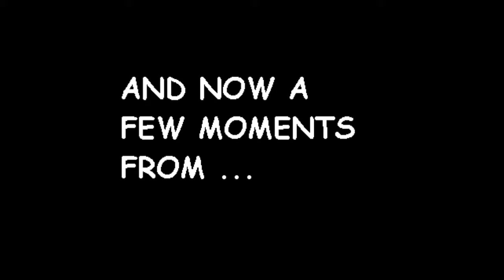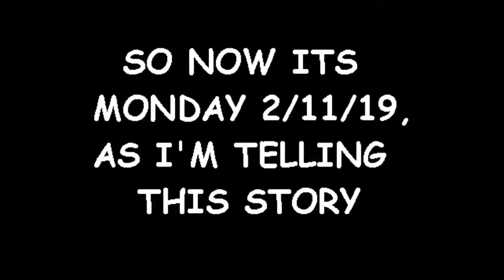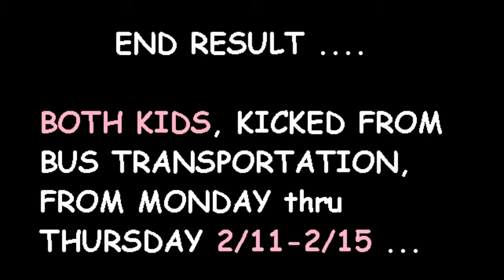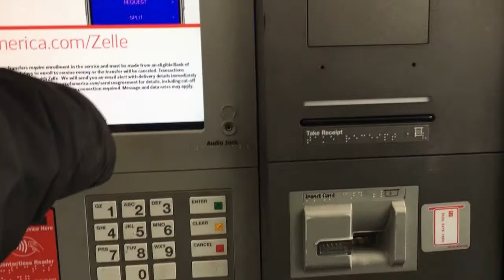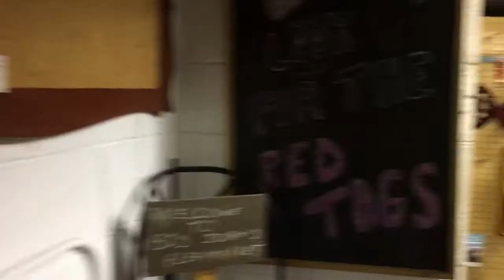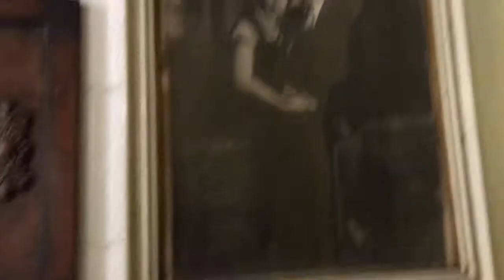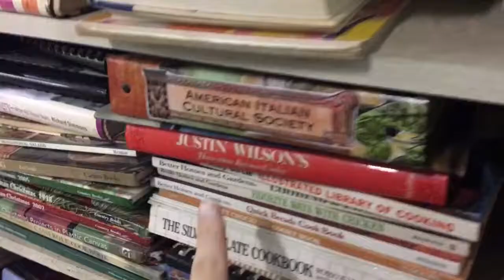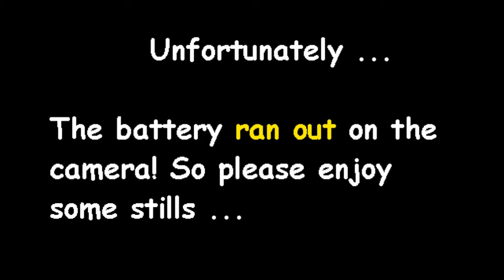The Extra Long Vlog: Twists And Turns - Stories And Music! My Son's Fight And Antiques!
Today's vlog is EXTRA LONG.  We tell a story about how the 1st week of February 2019, my son Lucas was in a fight on his bus at school, all while, we take a trip to an antique store and buy some Mystery items!  Lots of Twists and Turns and TONS of MUSIC along the way!  Must watch until the end!

REAL BATDUDE CHANNEL
* SEE LIVE DAILY Game Play on our TWITCH Channel
** If you have a moment, Please Follow BatDude via Social Media on ...
and
On SnapChat Name: "BatDude"
SnapChat USER NAME: ryan-alm